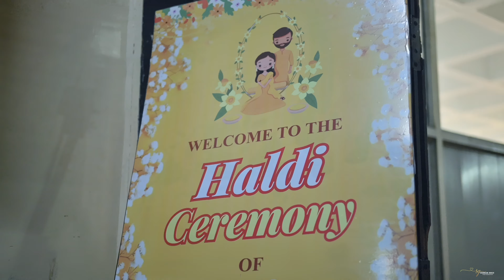RACHIT & SHREYA | Wedding Film| SGP | Ranchi